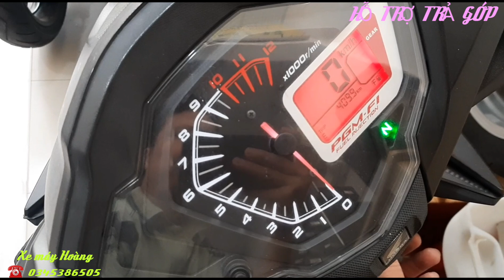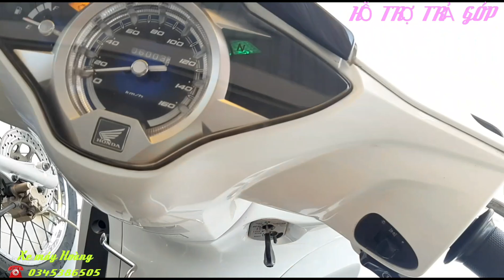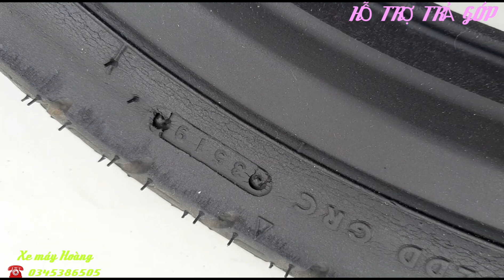FUTURE LED MÀU TRẮNG MẪU MỚI_ GIÁ 2XX_ CÙNG 1 SỐ XE TAY GA ĐẸP CÓ Ở TIỆM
💥Xe máy Hoàng_Quốc lộ 60 _khóm 2_huyện tiểu cần_ tỉnh trà vinh (đối diện tòa án huyện tiểu cần ) HỖ TRỢ TRẢ GÓP ☎ sđt 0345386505